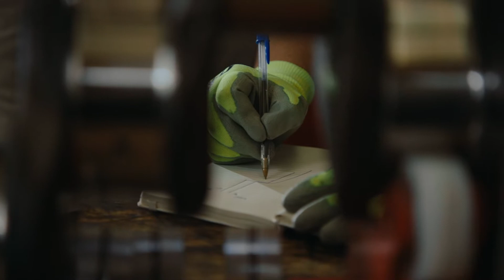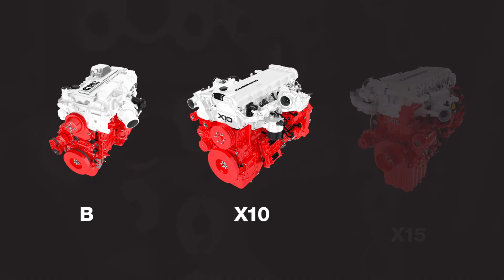Introducing Cummins HELM™ platforms - Higher Efficiency, Lower Emissions, Multiple Fuels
Get to know Cummins HELM™. Our commitment to providing our customers with optionality they need to best suit their operational and sustainability goals. Get more information with Jane Beaman, Vice President Global, On-Highway Business, Cummins Inc.